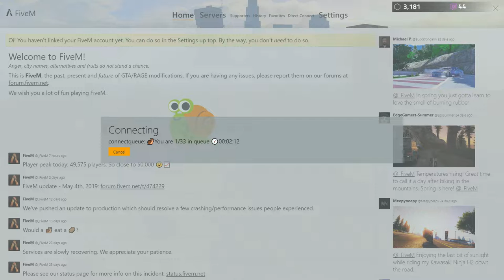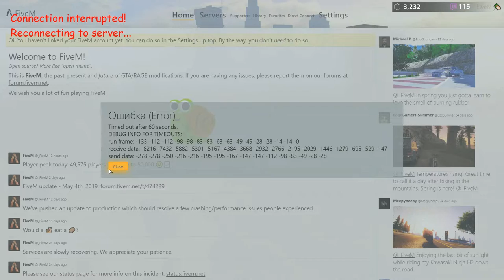Bobby Smith & Vasily | Routine Traffic Stop | ImmortalHD GTA NoPixel Ep.17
on 5/5/19